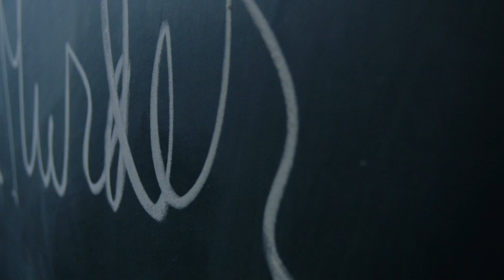Laurel's Alive and Pregnant - How To Get Away With Murder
Laurel (Karla Souza) is pulled from Annalise's (Viola Davis) burning house and revealed to be pregnant.